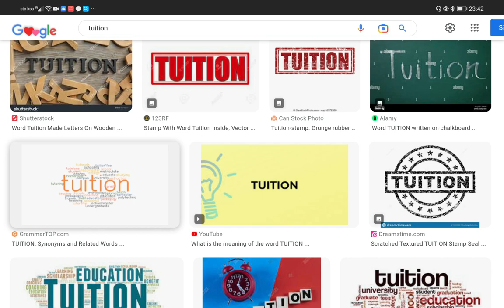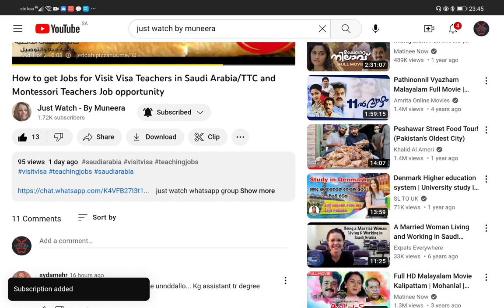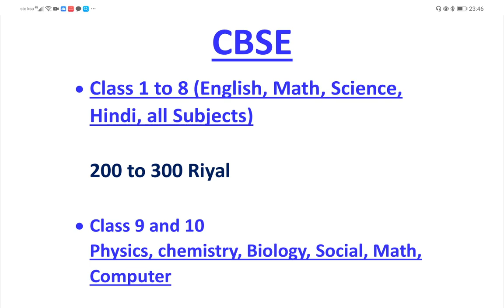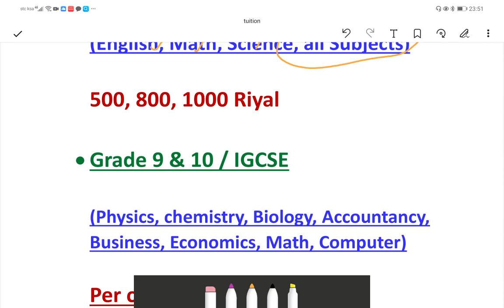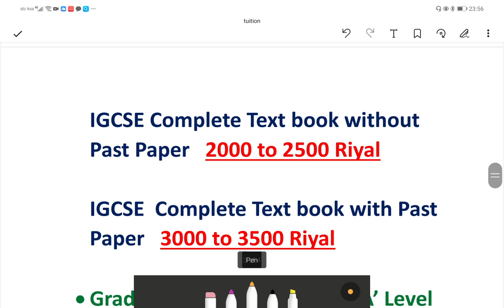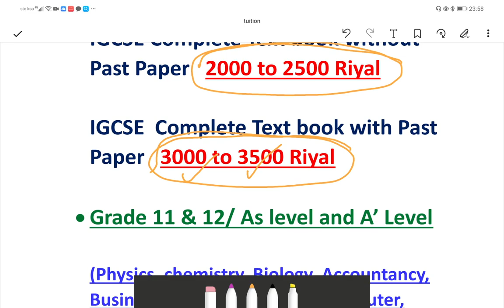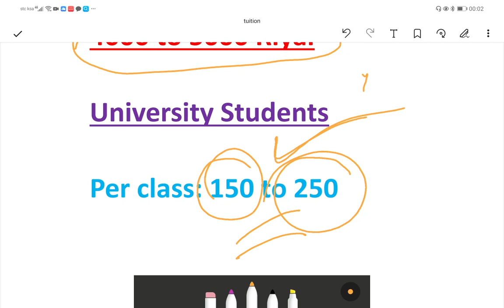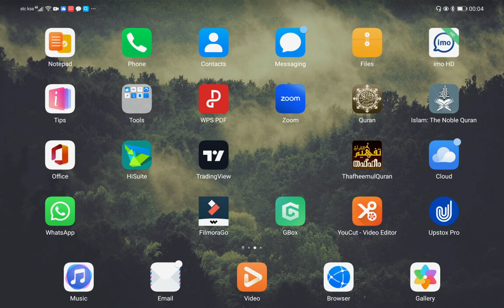Gulf Tuition Jobs from Home/Teach British American Students/ ഗൾഫിൽ ട്യൂഷനെടുക്കാം!